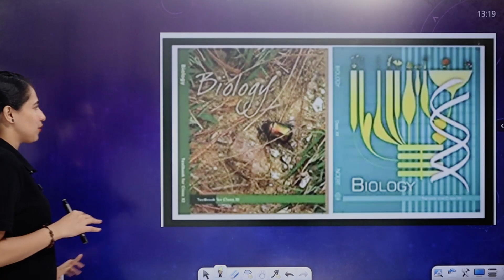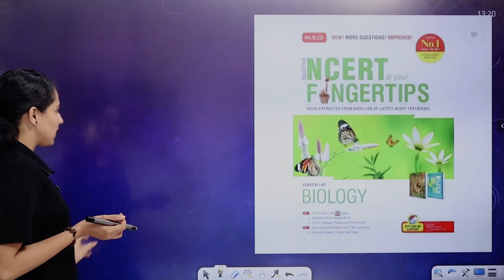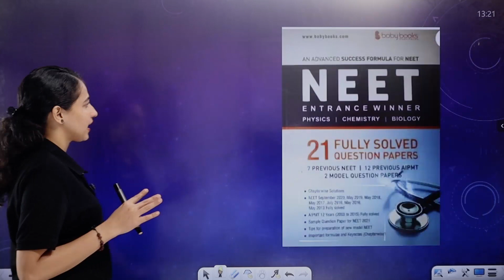NEET 2022 | BEST BOOKS FOR NEET | Exam Winner | Tips and Tricks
🟢 🟢 To Join Exam winner Free NEET Broadcast Group fill the google form given

✴️ To join 💥 NEET Booster💥 Crash  Batch 2022, 📱WhatsApp to 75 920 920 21
✴️ Batch Fees: Rs. 1800 (including study materials)
✴️ Batch duration: May 9th - June 22nd

✴️ To join 💥 KEAM Ultimate💥 Crash  Batch 2022, 📱WhatsApp to 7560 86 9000
✴️ Batch Fees: Rs. 1600 (including study materials)
✴️ Batch duration: May 7th - June 5th

🔵 +2 2022 Revision Batch Details (YODHA 2.0) 🔵
✴️ To join +2 Revision Batch (YODHA 2.0) Whatsapp to 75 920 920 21
✴️ Next Batch Start Date: March 22, 2022
Batch Fees: Rs. 2000
🛑 Batch Features 🛑
❇️ Full Syllabus (Focus Area + Non- Focus Area) Revision Classes for 2022
❇️ Subjects: Physics, Maths, Chemistry, Biology, Comp.Science, Malayalam, Hindi, English
❇️ Previous Years' Questions, Model Exam Questions and Say Exam Questions covered in class
❇️ Class notes for Revision will be given after each class
❇️ Classes can be accessed till +2 Exam ends